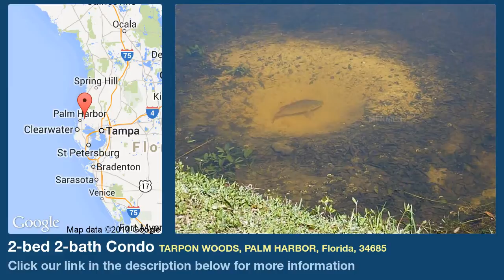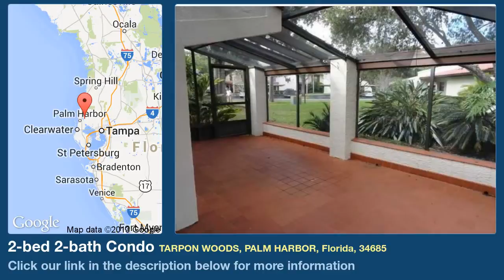2-bed 2-bath Condo for Sale in Palm Harbor, Florida on florida-magic.com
More info on Condo for Sale in Palm Harbor, Florida with 2-bedroom, 2-bathroom

Here's to a comfortable lifestyle, the prestige of EAST LAKE living. Here is a value you can't pass up! Sit on your lanai with your favorite beverage and enjoy the serenity of a tree filled park like pond view, watch the deer, egrets and wild life as the moon shines over the pond. This END UNIT/VILLA w/2BR, 2BA, & newly tiled WRAP AROUND LANAI, WITH NO ONE LIVING ABOVE YOU is a home you will not soon forget. Remodeled gourmet kitchen with state of the art wood cabinets, granite like Formica counter tops, Hi-Hat lighting, almost new energy efficient stainless steel appliances, in this nice sized kitchen with adjoining dining area. Bamboo Wood floors throughout with Ceramic tile in the bathrooms and kitchen. Popcorn removed from ceiling's. Enjoy the golf course or frolic in the resort style community pool & hot tub. You can walk 100 yards to the clubhouse and pool. Remodeled master bath with dual sinks, updated guest bath, both with new high commodes. Inside utility with almost new front load washer and dryer. An attic for additional storage, your own carport outside your door making it easy to carry those groceries in, 3 closets in the master and a walk in guest bedroom closet. This is a condo community with plenty of trees and grass. A BONUS TRAFFIC LIGHT at the entrance making it easy to get out. This is a move in Snow Bird or permanent home. This condo/villa is in the very much in demand East Lake Corridor, with nearby shopping, John Chesnut Park & all of its amenities or the Pinellas Trail. The YMCA,ch